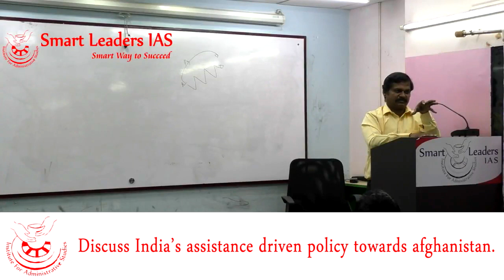Smart GS Guidance Program Series 2 | Question and Answer Session Part 1 | Smart Leaders IAS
Series of General Studies Mains Question and Answers Session on a regular basis
Under Guidance of Smart Leaders IAS

Explanation of Smart GS Guidance Program Question 1

Next Question will be Updated on 19/11/2019
Next Explanation Will be uploaded on 20/11/2019 by 01:00 p.m

Smart GS guidance program channel will have features such as:

1) Regular Question and Answer Session.

3) Regularly getting your answers corrected and reviewed under my personal guidance.